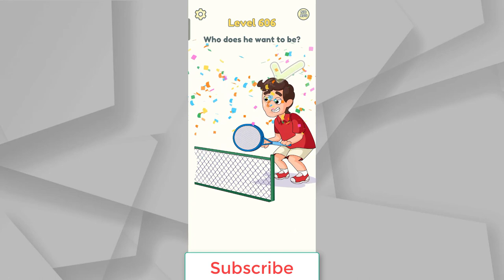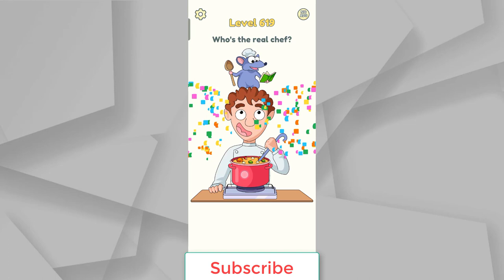DOP 2: Delete One Part - New Update All Levels 601 - 650 -Android Gameplay Walkthrough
Welcome to DOP 2: Delete One Part - a new tricky game, which bring you new experience in solving puzzles.